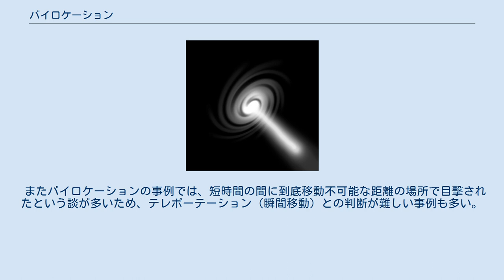バイロケーション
バイロケーション（英: Bilocation）とは、超常現象の一つで、同一の人間が同時に複数の場所で目撃される現象、またはその現象を自ら発現させる能力を指す。
「一身二ヶ所存在」と表現されることもある。
 体外離脱（人間の意識が体から分離する現象）の一つとも見なされており、遠隔透視（リモートビューイング）の際に意識が体を離れ、透視対象の傍にあるように感じられる現象の表現でもある。
本体から分離した分身は本人と見なされることも多いが、分身の行動はどこかぎこちなく、周囲からの声にも反応しないことが特徴ともいう。
 ピタゴラス、ティアナのアポロニウス、大アントニオス、ピオ神父、フランスの教師エミリー・サジェなどがバイロケーションの例として報告されている。
予言者として伝えられるノストラダムスも、バイロケーションによって分離させた第2の体を別の時間や空間へ飛ばすことで予言を行なっていたという説もある。
ただし、こうした例は単なる噂か又聞きに過ぎず、信用できないと主張する懐疑論者も存在しており、疑似科学と見なされることもある。
 バイロケーションはドッペルゲンガーと似ており、両者がほぼ同じ意味で用いられることもあるが、ドッペルゲンガーのほうは、本人の意思に関係なく生じる場合を含むのに対し、バイロケーションは自分の意志でほかの場所に姿を現すという意味合いが強い。
 またバイロケーションの事例では、短時間の間に到底移動不可能な距離の場所で目撃されたという談が多いため、テレポーテーション（瞬間移動）との判断が難しい事例も多い。